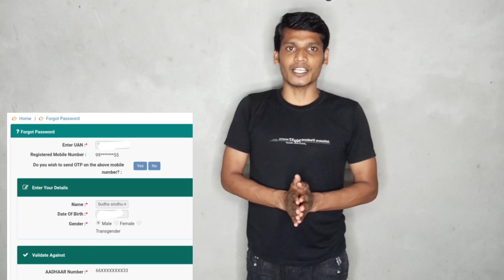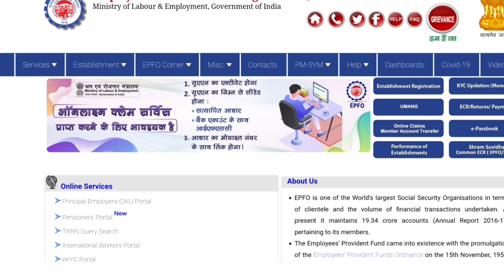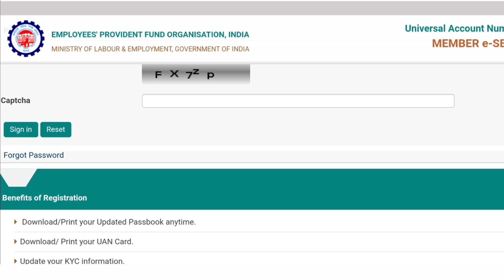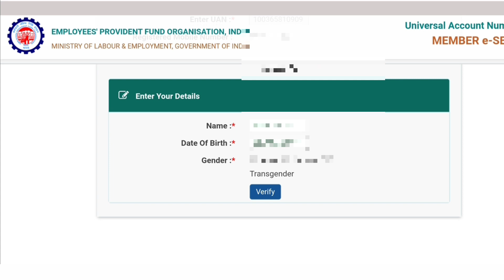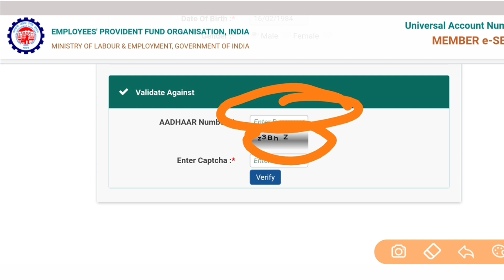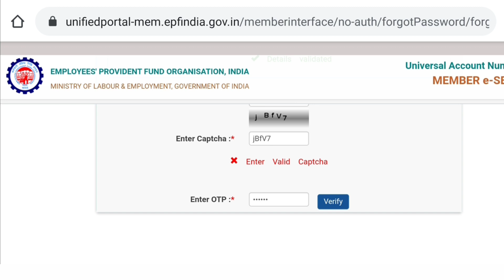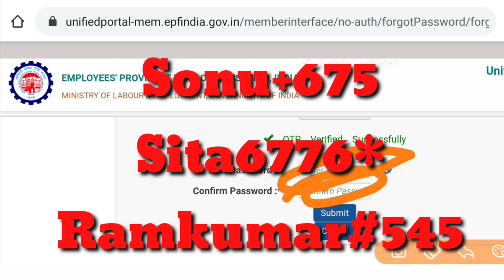uan password forget,how to recover the forgot password of uan account online,@SSM Smart Tech